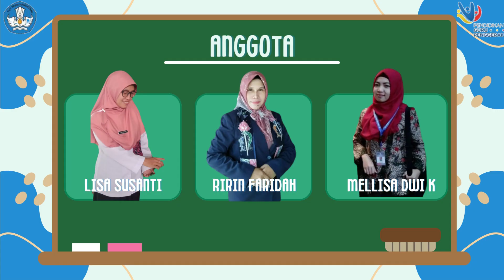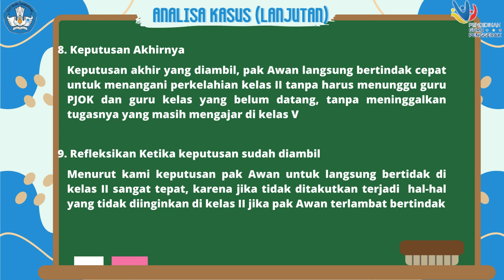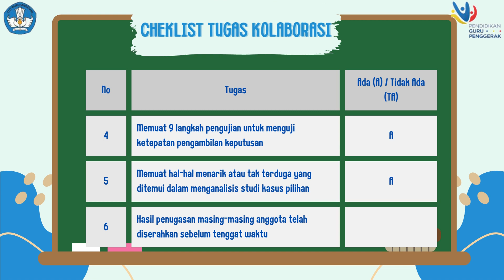KELOMPOK 3 RUANG KOLABORASI MODUL 3.1 GURU PENGGERAK ANGKATAN 7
Video tugas Ruang Kolaborasi Pendidikan Guru Penggerak Angkatan 7